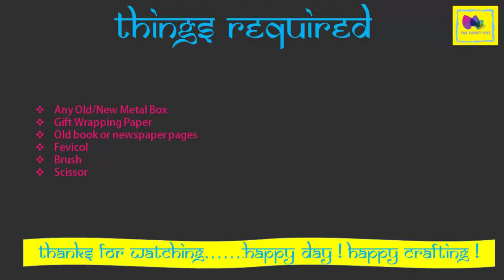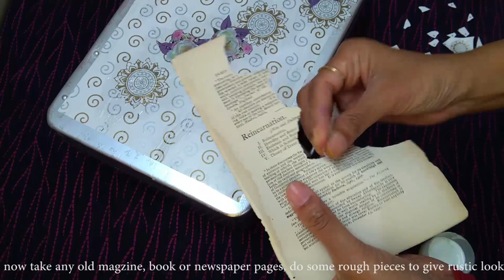Simple Decoupage on Metal Box with Gift Wrapping Paper || Makeover Small Trunk || Home Decor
Hey Everyone,

Very simple decoupage on metal box with gift wrapping paper & old magazine covers...you can give a new look to any simple or old looking metal box...I hope you will enjoy these video..for more creative videos check my channel...

Thanks
Happy Day! Happy Crafting!